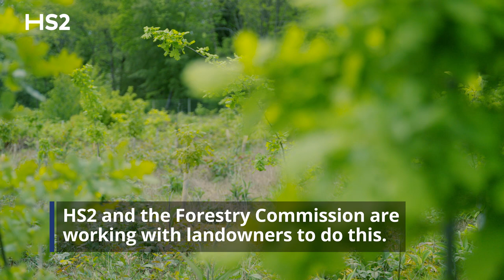Restoring an ancient woodland in Buckinghamshire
West Wycombe Estate in Buckinghamshire is one of the many projects which has received funding from HS2 to restore their ancient woodlands and is now seeing the benefits. Over 15,000 native trees were planted on a site that is very well used by the public, which was previously planted with non-native Japanese Larch that had suffered from damage by squirrels.

A £5 million HS2 Woodland Fund, administered by the Forestry Commission, is supporting new woodland creation and Plantations on Ancient Woodland Sites (PAWS) restoration projects around the Phase One route between London and the West Midlands. The fund provides support for landowners in the area 25 miles around the Phase One route. To date, a total of £1.75 million has been allocated across 35 schemes.

The HS2 Woodland Fund is open year-round, but PAWS restoration applications are assessed 4 times per year. View the assessment deadlines for PAWs applications 2023/24

0:00 Introduction
0:34 The benefits of planting woodland on ancient sites
0:48 The site before HS2
1:25 What will the woodland look like after the planting?
1:52 Why is the funding important?